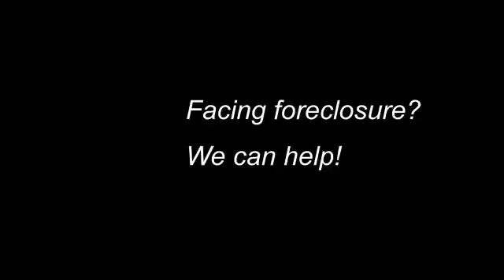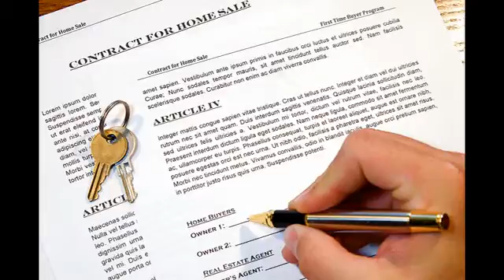Sell My House Richmond | (804)977-0302 |Stop Foreclosure Sale In Richmond VA |23225|23226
Stop Foreclosure Before The Foreclosure Sale in Richmond . We May Be Able To Buy Your House.

We Buy Houses In Any Condition - Price Range -- Or Location In The Area...

Need to sell your house fast due to foreclosure in Richmond VA and surrounding areas... we'd like to make you a fair all-cash offer. And we'll even GUARANTEE that offer and can have a check in your hand in as little as 5 days.

We buy houses in any condition... as-is... let us take over the burden of that unwanted property. There are lots of situations where we can help, including... avoiding foreclosure, divorce, relocating, inherited an unwanted property, own a vacant house, upside down in your mortgage, behind on payments, owe liens, downsized and can't sell your house, needs repairs you can't pay for, fire damaged, bad rental tenants, and more.

Basically, if you have a property and need to sell it... we'd like to make you a fair cash offer and close on it when you're ready.

Are you in pre-foreclosure, foreclosure and/or do you need a short sale?

In short...

No matter the condition of your house -- your situation -- or timeframe...

Our goal is to help make your life easier and to get out from under that property that's stressing you out... while still paying a fast, fair, and honest price for your house. Looking to sell you house fast in Richmond VA (Virginia) well give us a call at or visit us on the web for a fast free no obligation offer cash.